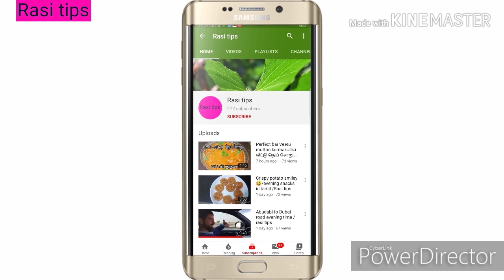புதுவித பஜ்ஜி /rasitips